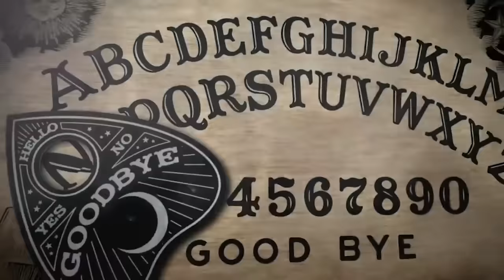EP 369: Frankenstein's Monster's Ghost and Grunge Justice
It's episode 369, but, wait, what episode is it again? We need a gentle reminder. This week Em inducts us into the lifestyles of the rich, the famous and the haunted with a story of the infamous Dakota apartment building in New York City. Then Christine pays lovely tribute to a true punk legend gone too soon, Mia Zapata of the Gits. And show us a satanist we wouldn't want to hang out with... and that's why we drink!

We're in the home stretch of our On the Rocks tour! Don't miss the last live shows of this tour, get your tickets at andthatswhywedrink.com